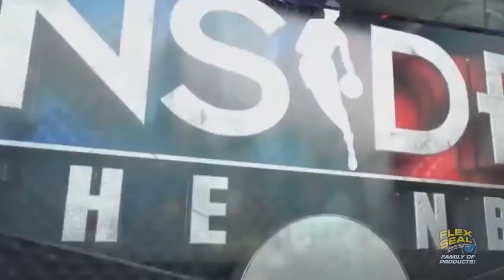Celebrities LOVE The Flex Seal® Family of Products!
Hey Flex Seal® Fans! We created a montage of the celebrities that love and vouch for The Flex Seal® Family of Products!
Comment and let us know who is YOUR favorite celebrity.
Featuring Jerry Seinfeld, David Letterman, Daniel Tosh, Josh Homme, Charles Barkley and MORE!

Also, check out our Flex VIP Facebook group, exclusively for our biggest Flex Fans: